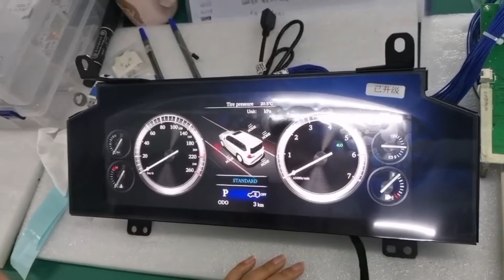Toyota Land Cruiser Digital Cluster LCD Dashboard Land Cruiser Cluster Digital Instrument Cluster